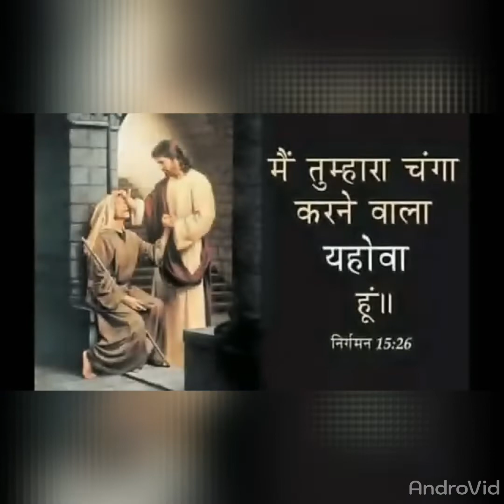धडकने जब बढने लगी।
गवाही और गीत के द्वारा प्रभु सबको आशिष करे।